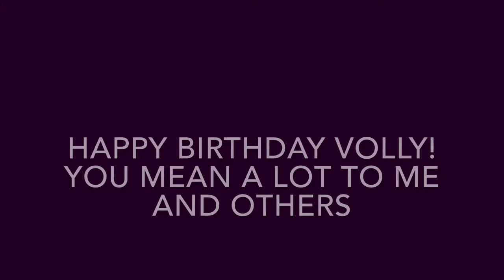Winter Soldier/Bucky Barnes - Ghost of Me Happy Belated Birthday Volly/FlowerVolcano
Hey guys got another video and this is to tell a very good friend of mine FlowerVolcano/Volly a happy birthday well late birthday sorry about that I was really busy I didn't finish the video on time but you did have great B day so I'm happy for that, when I first saw your channel I was like oh! FlowerVolcano let see what this person does. Saw a couple of your videos I was like uh she's got talent then when I met you, introduce ourselves, and did our first collab I've made a new friend and we still are:) there are many reasons how I feel about you Volly tbh you're one of the best editors I have ever seen probably the best, when my day get boring you make it 10 times better every time you make a video, you are smart, talented, beautiful, sweet, fun, very special, supportive of others, you are so much fun to talk too and I always have your back, we have a lot in common with things like TMNT and Marvel, I enjoyed doing collabs with you as you call me you're partner in crime ;) you never give up on what you do and always work hard on your videos, you make beautiful videos, also because of you I made other cool friends like Amber and Shannon you are a very kind person stay who you are as you are one of the sweetest people I have ever met and one of my best friends as we both got to know a lot about each other, which is a sign of trust, I care about you so much as well as your family, friends, and of course your fans, I'm glad I've met You I know you love Bucky so here it is a tribute to Winter Soldier :) HAPPY BIRTHDAY! I L Y ❤️

Anyway guys hope you enjoy the video